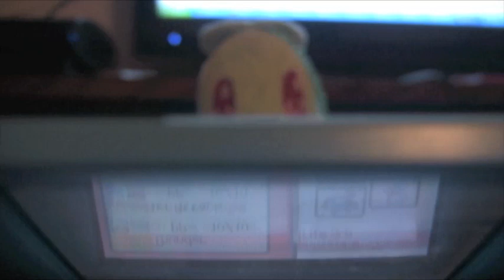Pokemon Event Gallery 03: Pokemon Video Game Championships 2010 (Part 1)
Pokemon Video Game Regional Championship 2010 @ Dallas, TX
05/30/2010

Yeah, I'm about a month late with this, but that's what happens when you don't have the means to upload camcorder tape footage to your computer or edit anything. But hey, here it is now, so there ya go :P

I decided to go for a different approach to this video, combining the elements of my own filming style with seadraDS's style, a youtuber who films japanese pokemon events. I like how the final result came out myself, but I'll let you guys be the final judges.

Part 1 is mainly describing how my team is set up and introducing my friends/teammates in our group "Team PokeDestined"... shame I don't record much of them past this part =/